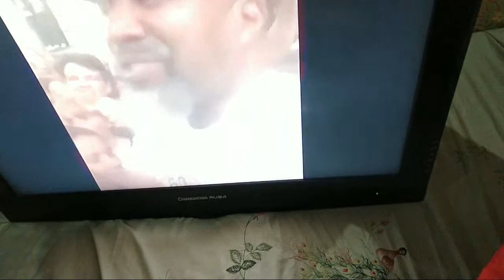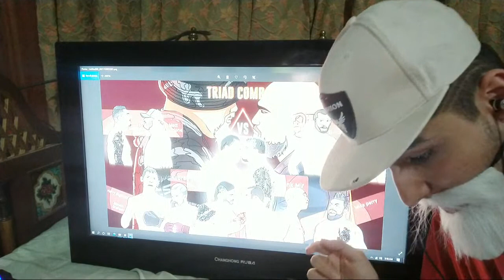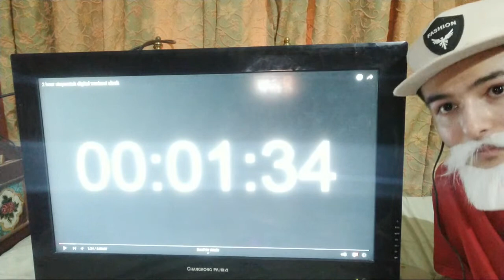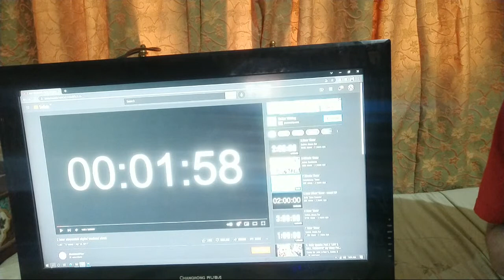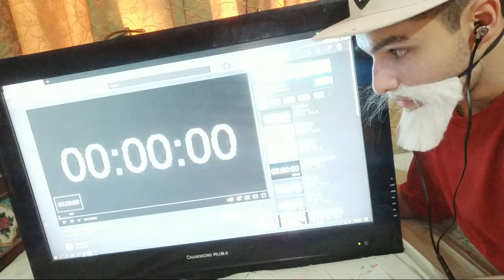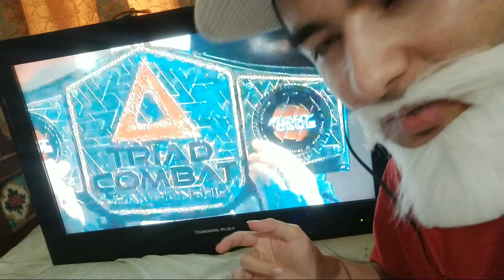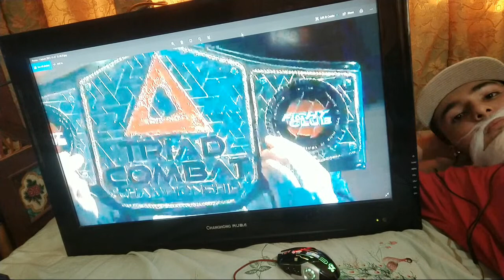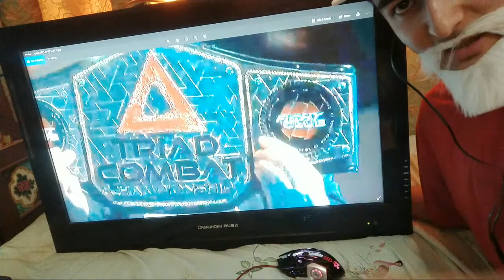Shannon Briggs Team Boxing vs Rampage Jackson Team MMA